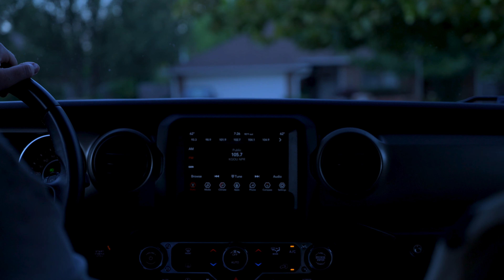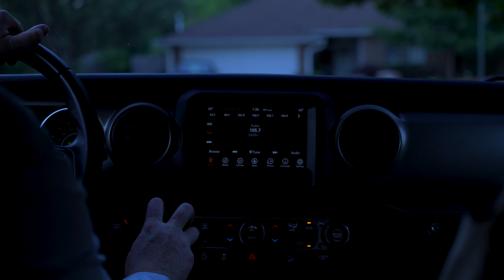You, Me, and Goodbye - Season One - Episode 1 - Comeback Season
Meet Spencer Hawthorne, school-skipping bad girl who is determined to have a good time at any cost. She’s about to graduate high school and only has one regret. Frankie Birch. It’s been three years since she’s spoken to her best friend, and things are…complicated. When her best friend Lauren throws a party, the two are bound to run into each other.

Created by Katie Hightower and Mia McGlinn
Starring: Kenzie Avery, Alexandria Michelle, and Mia McGlinn
Directed by: Mia McGlinn
Director of Photography: John Huntington
HMU: Toni Marlo

Original Music by: Gabee Rolla-Danely

Get You Out - The Polarity
My Moon - Royal Nature

Special Thanks: Kate Brennan